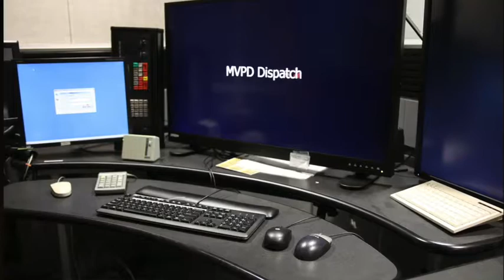We're Hiring: Join our Team of Dispatching Superheroes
‪What: Us‬
‪Where: Here‬
‪When: Now‬
‪Why: Because who doesn’t love serving their community?‬

‪We’re hiring for lateral dispatchers 🙌 Do you love being a part of a team that helps out, no matter what? Then MVPD may be just the place for you. 👀👂✅⬇️‬